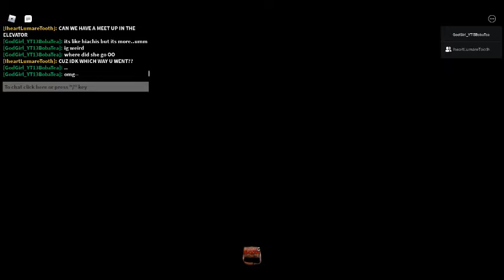The Mimic Remake is out! (Roblox The Mimic Chapter 1) (Part 4 Final!)